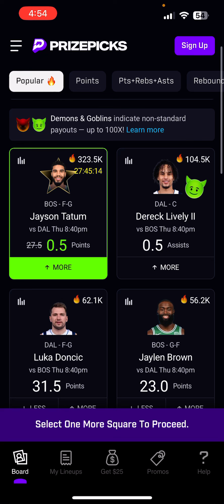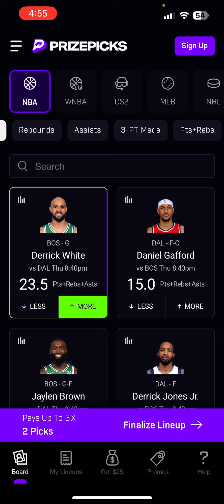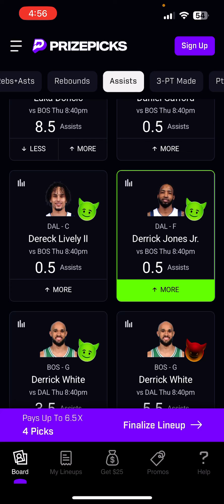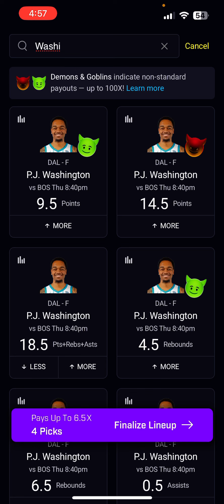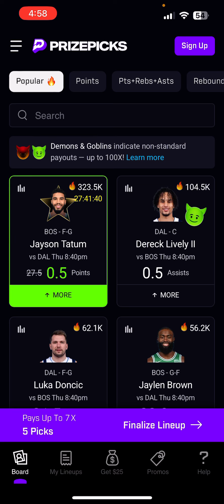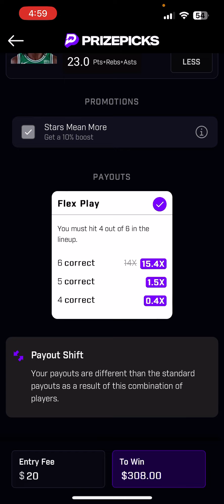PRIZEPICKS NBA FINALS GAME 1 CORE PROPS (6 PICKS!)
Here are my nba finals game 1 prizepicks!

X: @thedfsprocess